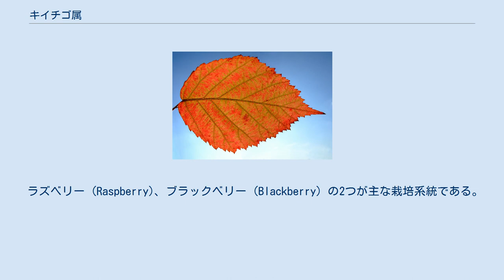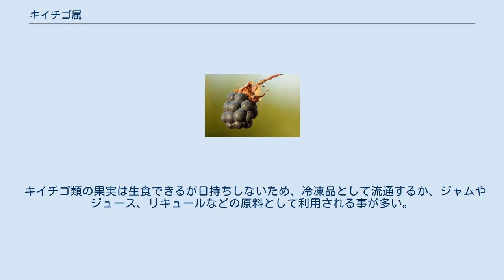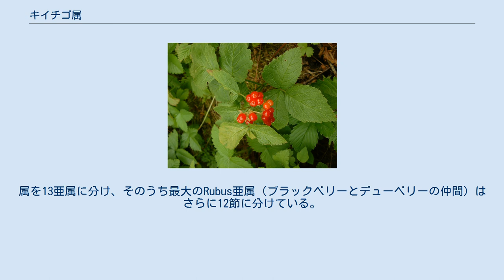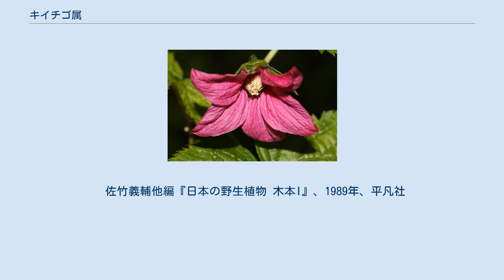キイチゴ属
キイチゴ属（きいちごぞく、学名：Rubus L.は、バラ科の属の1つ。キイチゴ（木苺、懸鉤子、Bramble）と総称される。
ラズベリー (Raspberry)、ブラックベリー (Blackberry) などの栽培種群に代表される、数十〜数百種（研究者により大きく違う）が属する。
 主に北半球の寒帯から温帯に多く見られる。
 ほとんどは小柄ながら木質化した茎を持つ低木で、一部に匍匐性のものや草本がある。
茎や葉に棘を持つものも多い。
 雌蘂は多数の心皮からなり、それぞれが独立した果汁を含んだ粒の形になる。
したがって、果実はそのような粒の塊に見える。
果実は食べられるものが多く、いわゆる野いちごは大部分がこの属のものである。
 ラズベリー (Raspberry)、ブラックベリー (Blackberry) の2つが主な栽培系統である。
 ラズベリーの原生種はヨーロッパと北米に分布し、ヨーロッパの種が栽培化され、のちに北米の種も栽培化された。
寒冷地に適す。
 ブラックベリーの原生種は西アジア、ヨーロッパ、アフリカ、南北アメリカと広い範囲に自生し、北米の数種が栽培化された。
寒さに弱く、温暖な地に適す。
 日本では古代から室町時代ごろまでは栽培されていたが、その系統は途絶えている。
現在の日本では欧米のラズベリーやブラックベリーが小規模に栽培されているのみである。
 キイチゴ類の果実は生食できるが日持ちしないため、冷凍品として流通するか、ジャムやジュース、リキュールなどの原料として利用される事が多い。
 ゴショイチゴやクマイチゴ、トックリイチゴの未熟果を乾燥したものは覆盆子と呼ばれ生薬として使われる。
 ラズベリーの葉はハーブティ（ラズベリーリーフティ）として、ゴショイチゴの変種Rubus chingii var. suavissimusの葉は甜茶（甜葉懸鈎子）として利用される。
 キイチゴ類の果実の抽出物や種子油は、収斂作用や保湿などの効果を期待して化粧品原料としても利用される。
 キイチゴ属は分化が激しく雑種も多いため、種の認定には諸説ある。
大きく数十種にわけそれぞれに多数の亜種や変種を認める説や、細かく数百種にわけそれらをいくつかの亜属や節に分類する説などがある。
 たとえば、細かく分けるとヨーロッパ産の Rubus idaeus （ヨーロッパキイチゴ）とアメリカ産の Rubus strigosus （アメリカイチゴ）は別種だが、大きく分けるなら Rubus idaeus 1種となる。
 次に示す分類は、細かく分けたものである。
属を13亜属に分け、そのうち最大のRubus亜属（ブラックベリーとデューベリーの仲間）はさらに12節に分けている。
 キイチゴ属の主な種を以下に示す。
 佐竹義輔他編『日本の野生植物 木本I』、1989年、平凡社